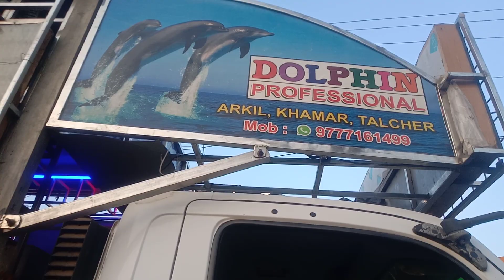dj dolphin khamar talcher contact number//9777161499,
dj dolphin contact number//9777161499, angul denkanal distric all dj contact number ଦେବା ପାଇଁ ମୁଁ ଚେଷ୍ଟା କରୁଛି ତା ସଙ୍ଗେ ସଙ୍ଗେ ପ୍ରସେସନ ରେ ଲଉଡ଼ି ଘଣ୍ଟ ବଜା ଓ ମେଲଡି ପାର୍ଟି  ଏସବୁ  ପାର୍ଟି ର contact number ଏହି ଚାନାଲେରେ ଉପଲବ୍ଧ,